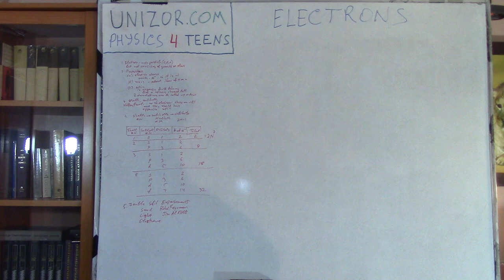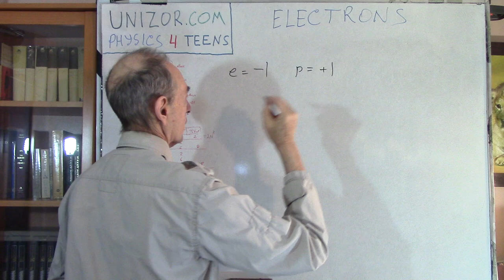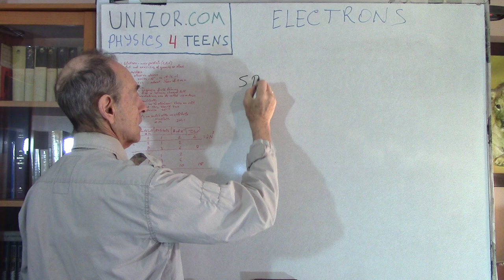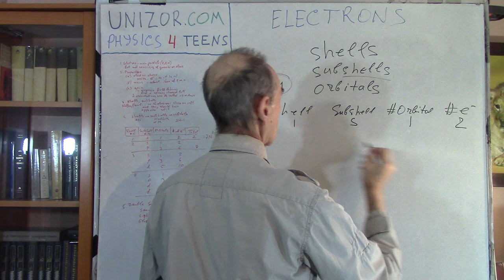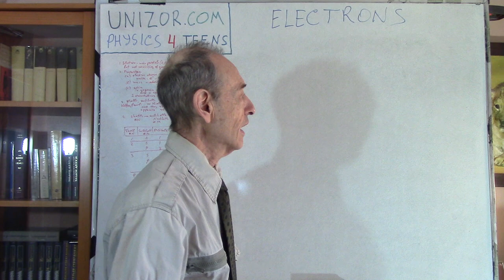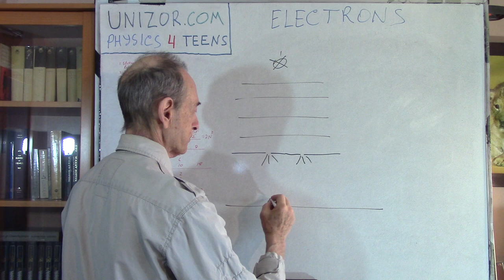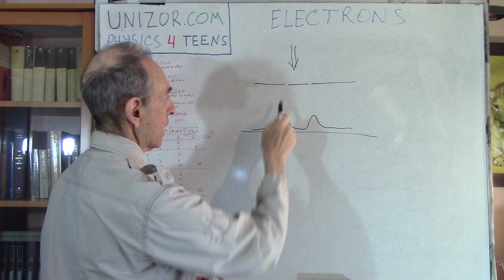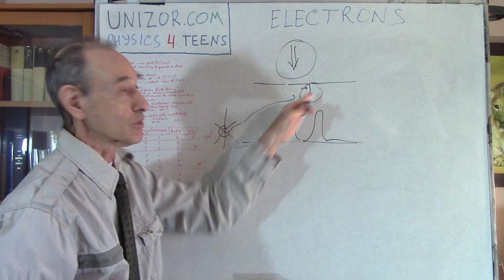Electrons: UNIZOR.COM - Physics4Teens - Atoms - Elementary Particles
Electrons

Electron is one of the three main particles present in every atom - protons and neutrons make up a nucleus, and electrons are rotating around a nucleus.

According to current view, electron is an elementary particle. Physicists have not identified any smaller particles that compose an electron.
There are some theories about some smaller particles inside an electron, but so far they have not been generally supported.

This leaves us to discuss the properties and characteristics of electrons, not their inner structure, like in the case of a proton or neutron with quarks and gluons they are composed of.

The first characteristic of an electron is its electric charge. When discussing subatomic particles, the electric charge of an electron is a unit of measurement. Therefore, its electric charge has absolute value of 1.
The electric field has two types of charge - positive and negative. An electron has a type negative, while a proton has type positive. Hence, we say that electric charge of an electron is −1, while a proton's electric charge is +1.

The usual symbol for an electron is e−.

Another important characteristic of an electron is its mass.
The experiments show that its mass is very small relatively to a mass of a proton or a neutron. In fact, it's almost 2000 times less than the mass of a proton.

We discussed the structure of an electron configuration of an atom in a lecture "UNIZOR.COM - Physics 4 Teens - Atoms - Electronic Structure of Atoms - Electrons and Shells" of this course. Let's continue this topic and get deeper into an electron configuration.

We know that electrons occupy shells around a nucleus, sequentially numbered 1, 2, 3 etc.
Every shell has certain number of subshells, and the number of subshells within each shell equals to a shell number:
shell #1 - 1 subshell s
shell #2 - 2 subshells s, p
shell #3 - 3 subshells s, p, d
shell #4 - 4 subshells s, p, d, f
etc.
Electrons within the same subshell have the same energy level.

There is another very important characteristic of an electron we have not discussed yet. It's called a spin.
An important property of an electron is that in the magnetic field it behaves like a little magnet similarly to a behavior of a electrically charged object spinning around an axis.

By analogy, physicists called this property of an electron a spin and, consequently, considered an orientation of the axis of this spin as an important characteristic of an electron.

A famous physicist Wolfgang Pauli suggested so called Pauli exclusion principle, according to which no more than two electrons can share a single trajectory (called orbital) within a subshell, and, if two of them do, they must have opposite orientation of the axis of their spins.

The number of orbitals inside a subshell depends on the subshell number. The first subshell s can have 1 orbital, the second subshell p has 3 orbitals, the third subshell d has 5 orbitals, etc. going along odd numbers, so subshell X has 2X−1 orbitals.

Summarizing,
(a) electrons are moving within shells (#1, #2, #3 etc.)
(b) that are subdivided into subshells (a shell N has N subshells with letters substituting the subshell numbers, like s for subshell #1, p for subshell #2, d for subshell #3 etc.)
(d) where each orbital capable to hold no more than 2 electrons, which must have opposite spin.

[Full text of these notes, including a discussion on double slit experiment are at "UNIZOR.COM - Physics 4 Teens - Atoms - Elementary Particles - Electrons]